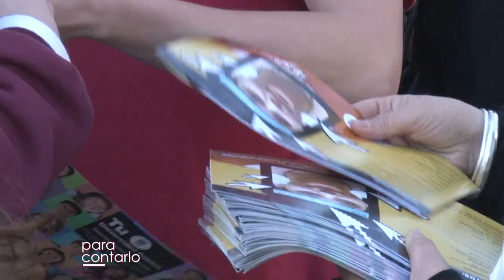PARA CONTARLO - PROGRAMA #19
Jornada Universidad de Puertas Abiertas. En la UNRC todos los años se realizan estas jornadas, a las que asisten miles de estudiantes de Río Cuarto de la región y de provincias vecinas. El inicio de la vida universitaria es un desafío para cualquier estudiante de nivel medio. En este programa encontrará la palabra de los protagonistas.
Facebook.com/uniriotv
Twitter.com/uniriotv